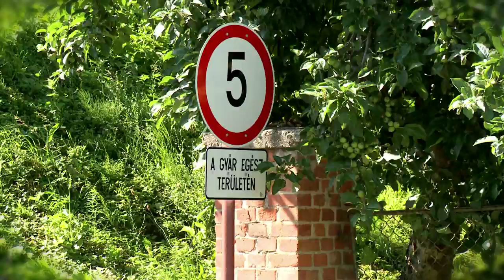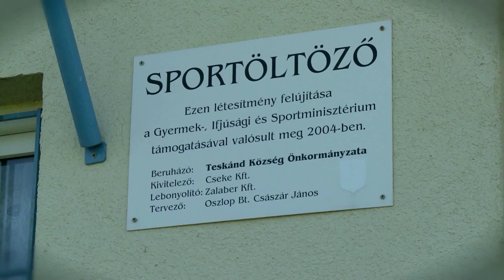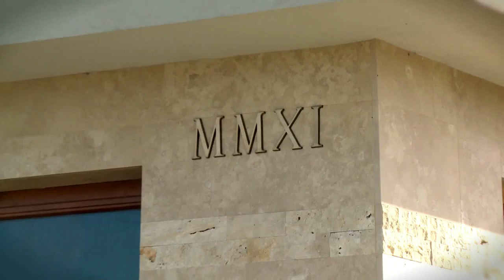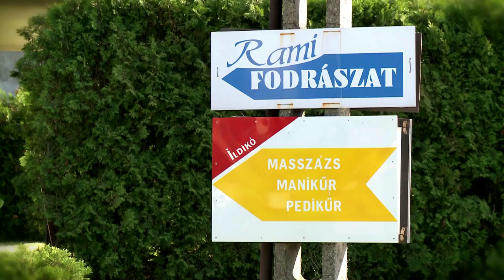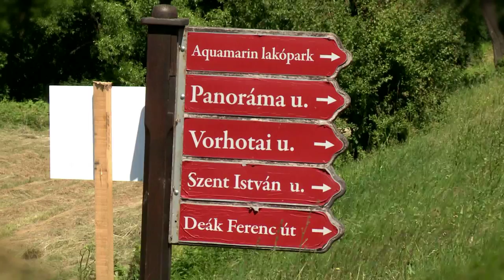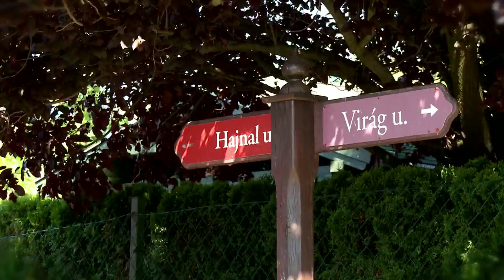Teskánd 2013. június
Keressük Magarország legszebb települését sorozat kisfilmje, Teskándról.
Szerkesztő-riporter: Stefán Zoltán
Operatőr-vgó: Miklós András